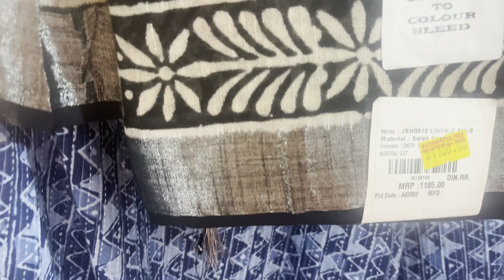കോട്ടയത്തെ Exhibitionum, കോട്ടയത്തെ എൻ്റെ ഒരു ദിവസം|KOTTAYAM